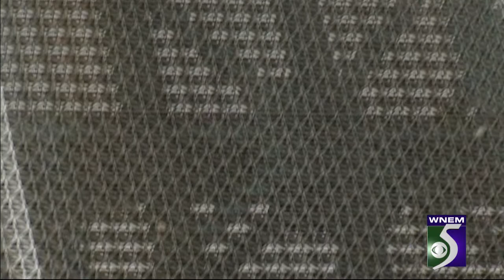WATCH LIVE: Liberty Bridge reopens in Bay City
The Liberty Bridge is reopening in Bay City.